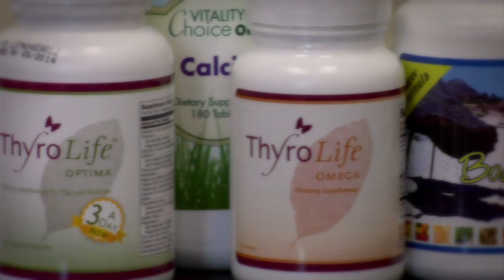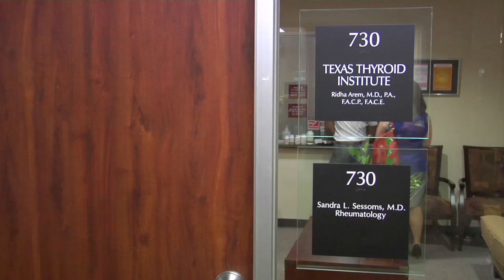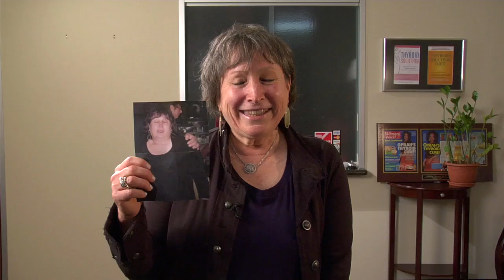Hypothyroidism and Weight Loss Solutions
Texas Thyroid Institute is featured on 21st Century Television to discuss hypothyroidism and weight loss solutions.